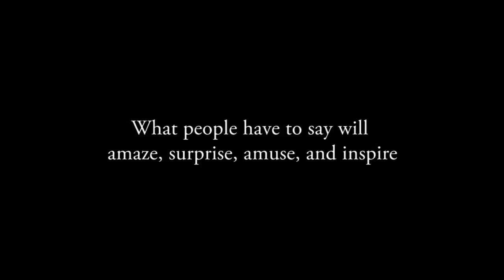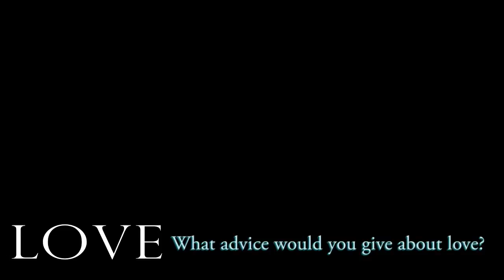From the Mouths of Babes trailer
"From The Mouths of Babes" is a collection of impromptu 'on the street'  interviews about Love, Life, and Self. New interviews will be added daily starting May 15th. Join the MOB.

Created by Adrienne Wilkinson.